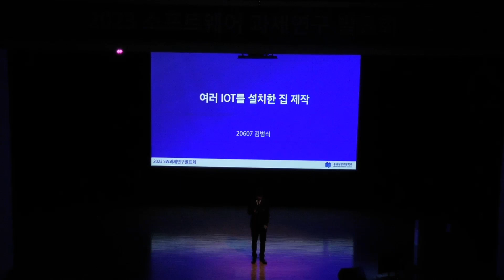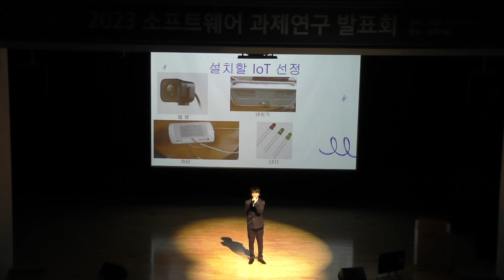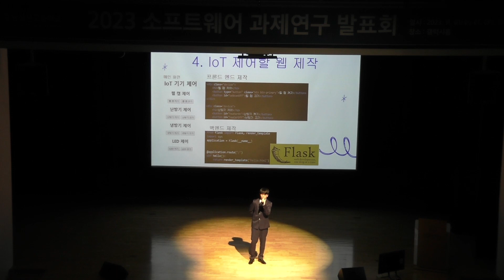2023 SW과제연구발표회 7 여러 IOT를 설치한 집 제작 김범식